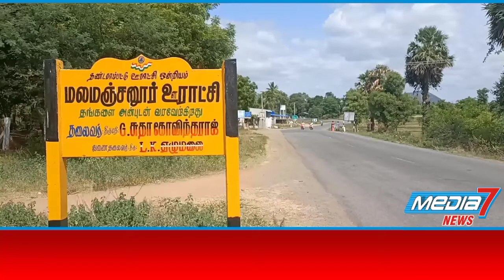நாகங்களை நம்பி வைக்கப்பட்ட ஐம்பொன் சிலைகள் திருட்டு...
செங்கம் அருகே குகை கோவிலில் நாகங்களை நம்பி வைக்கப்பட்ட 5க்கும் மேற்பட்ட ஐம்பொன் சிலைகள் திருட்டு

திருவண்ணாமலை மாவட்டம்  தண்டராம்பட்டு ஒன்றியம் மலமஞ்சனபுதூர் கிராமத்தில் உள்ள பச்சையம்மன் ஆலயத்தில் 10 க்கும் மேற்பட்ட குறும்பர் இன கிராம மக்கள் ஒன்றினைந்து  3 ஆண்டுகளுக்கு ஒரு முறை ஆவணி மாத பௌர்ணமி தினத்தில்  புதுபால்  திருவிழாவை நடத்துவது வழக்கம்

இந்த திருவிழாவின்போது தலைமுறை தலைமுறையாக தங்களது மூதாதையர்கள் வழிபட்டு வணங்கிய ஐம்பொன் சிலைகளை  மலைகல்புடை குகைகளில் இருந்து எடுத்து வந்து திருவிழா நடத்துவர். பின்னர் மீண்டும் அதே குகையில் பூஜை செய்து வைத்து பாதுகாத்து வருவது வழக்கமாக கொண்டுள்ளனர்.
இந்த ஐம்பொன் சிலைகளை குகையில் உள்ள நாகங்கள் பாதுகாத்து வருவதாகவும் இதனால் எவ்வித காவலும் இல்லாமல் காலம் காலமாக சிலைகள் பாதுகாக்கப்பட்டு வந்ததாக கூறும் இப்பகுதி மக்கள்

மேலும் இந்த திருவிழா கடந்த 2019 ஆம் ஆண்டு நடைபெற்றபோது  ஐம்பொன் சிலையை குகையில் இருந்து எடுத்து வந்து திருவிழாவை நடத்தி மீண்டும் குகையில் வைத்து விட்டு இந்தாண்டு திருவிழா நடத்திட குகைக்குள் சென்று பார்த்தவர்கள் அங்கு ஐம்பொன் சிலை இல்லாததால் அதிர்த்தி அடைந்துள்ளனர்

பின்னர் இது குறித்து தானிப்பாடி காவல் நிலையத்தில் புகார் அளித்து அதன் பேரில் வழக்கு பதிவு செய்து விசாரணை மேற்கொண்டு வருகின்றனர்

கடந்த 30 ஆண்டுகளுக்கு முன்னர் இதே சிலைகள் திருடு போன நிலையில் ஒரு மாதத்திற்குள் சிலையை கண்டுபிடித்து நீதிமன்றத்தில் ஒப்படைத்து பின்னர் இந்த சிலையை மீண்டும் பெற்று வந்தது குறிப்பிடத்தக்கது

விலை மதிக்க முடியாத ஐம்பொன் சிலைகள் திருடு போனது அப்பகுதியில் பெரும் பதட்டத்தையும் பரபரத்தையும் ஏற்படுத்தியுள்ளது